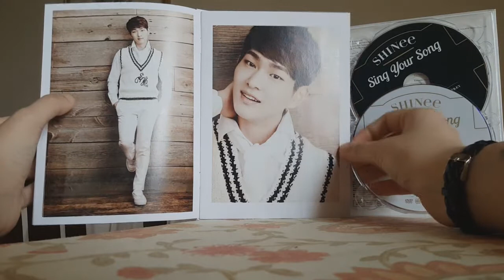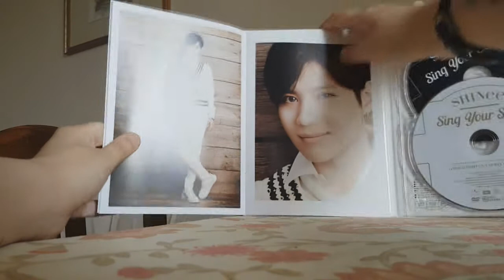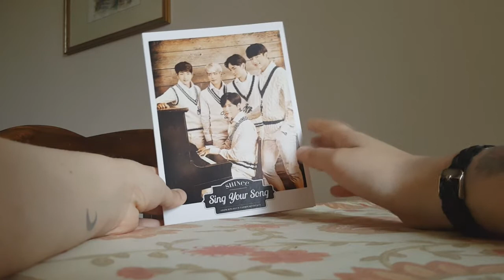Unboxing: SHINee - Sing Your Song (Limited Edition)